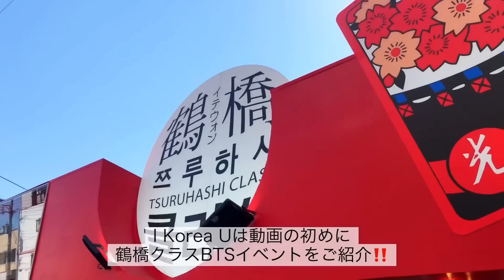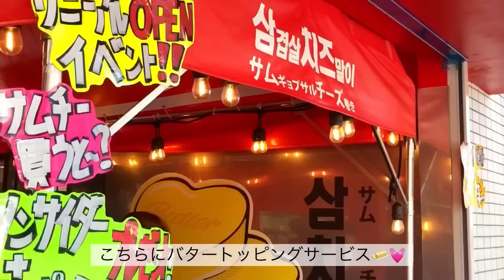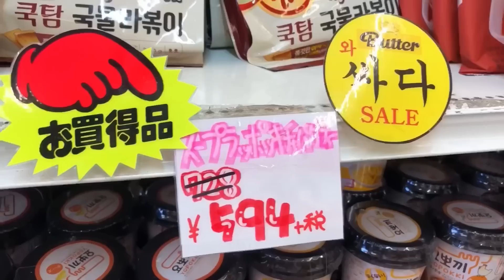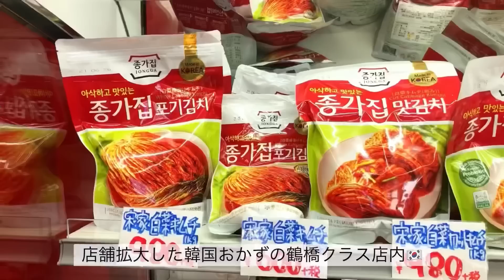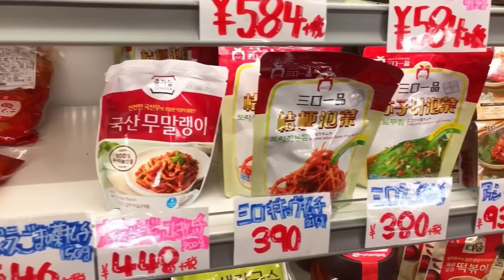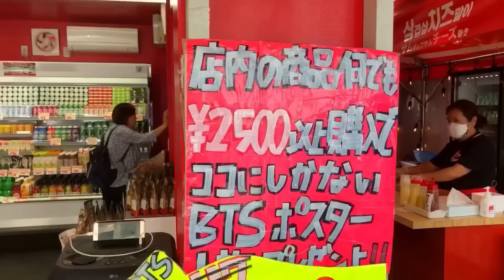【大阪/鶴橋】超特価💛BTS butter鶴橋クラスセール‼️韓国食品/鶴橋買い物/鶴橋クラス韓国スーパー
【大阪/鶴橋】売り切れ御免‼️BTS butterカムバックセール‼️韓国食品/鶴橋買い物/鶴橋クラス韓国スーパー

店内撮影許可は事前に頂いております💓